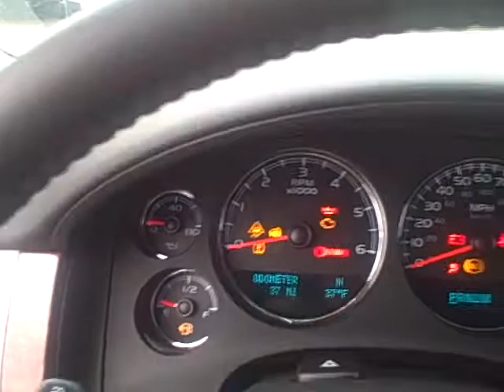2011 Chevy Tahoe LS video walk-around at Apple Chevrolet.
2011 Chevy Tahoe LS video walk-around at Apple Chevrolet by Ken Lavigne.